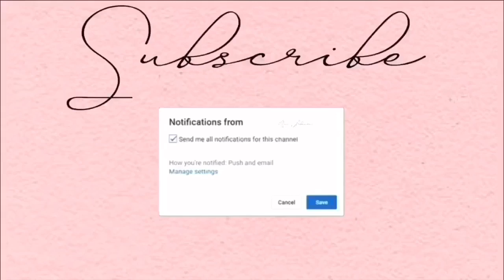CHOKING PRANK ON FRIEND! (Funny Reaction)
Choking prank on my friend liv 😂😂
I got her GOOD